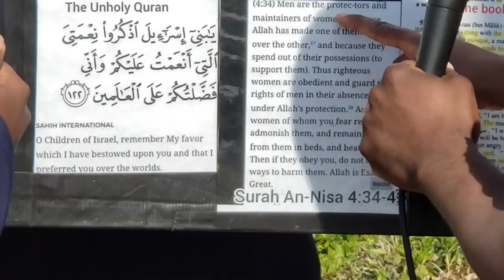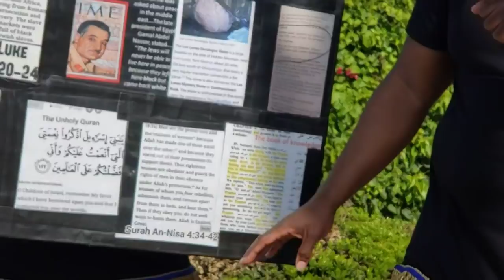Sister gets edified & bugout Muslim get cut up!